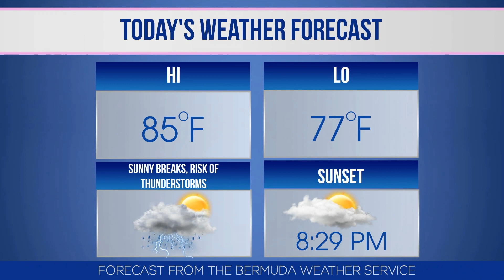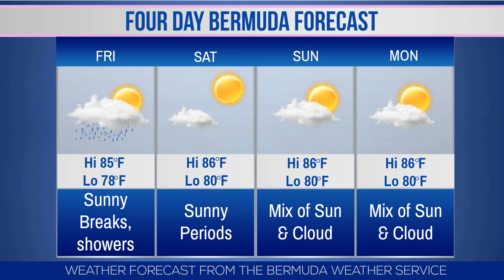Bernews Morning Newsflash For Thurs, July, 6 2017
| Bermuda | Thurs July 6 Bernews Newsflash : Independent candidate Elmore Warren: ‘give voice to concerns, ideas’ | BLDC continuing to gather ideas for Southside | 20.2 tonnes of recyclables collected from America’s Cup event village | Complainant requested no further police action after alleged canvassing incident | Funkins to take part in celebrity baby event | PLP & OBA hold press conferences | Bermuda weather forecast | Bernews photo of day | Headlines from around the world & more